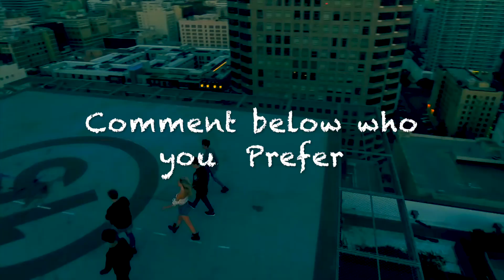Chessa v Tesstan v Chalex